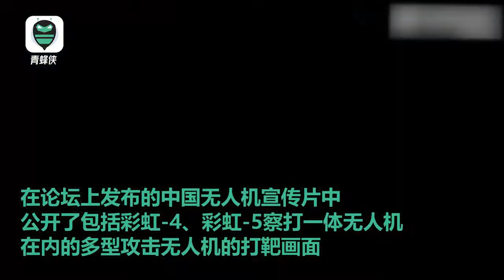China unveils replacement of Switchblade Kamikaze UAV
On September 8, 2022, China released a video showing the FH-901, the equivalent of the Switchblade Kamikaze UAV developed by the USA. In the video, which also includes unmanned equipment developed by China-based China Aerospace Science and Technology Corporation, live shooting exercises with armed reconnaissance UAVs such as CH-4 and CH-5 were also shown.

Along with the video, the FH-901 Kamikaze UAV and the CH-10 tilt-rotor UAV were launched. As seen in the video, the FH-901 attacks and destroys the tank target from above. According to defense industry researchers, the FH-901 is the Chinese equivalent of the Switchblade Kamikaze UAV developed by the USA.

As reported by Global Times, the FH-901 was developed to be launched from the ground. In addition, the UAV can be launched by aircraft in the sky, including other UAVs.

China Aerospace Science and Technology Corporation, one of the important companies in China's aviation development, has been working on the demonstration of unmanned combat systems and research of unmanned equipment systems for many years. In this context, since 2004, China Aerospace Science and Technology Corporation has exported two UAV series developed under the names CH and FH to many countries. UAVs, which can be used in military and civilian areas, have been used in large areas for situations such as aerial geophysical surveys, forest fire extinguishing, emergency mapping and natural disasters.